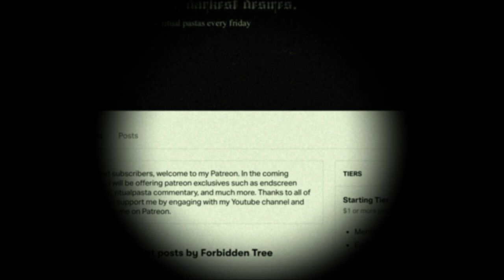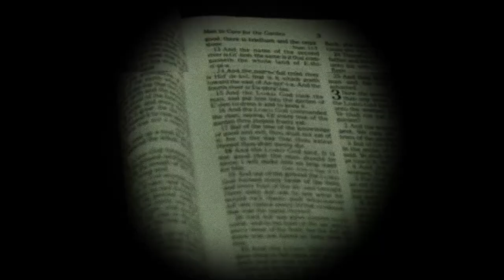Baby Bridge - ritualpasta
If you are interested in actually reading Liar's Game, you can access the ritual

Do you think you can successfully complete this week's ritual? Would you go to this haunted bridge in the middle of the night?  Confess your deepest, darkest desires for wanting to see and how confident you feel about completing the ritual to The Forbidden Tree following in the comments section below.